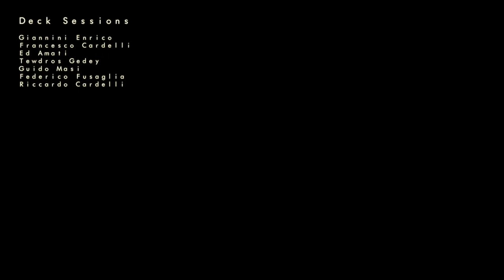DECK SESSIONS // Soul Bubbles live "After All"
First DECK SESSION with Soul Bubbles